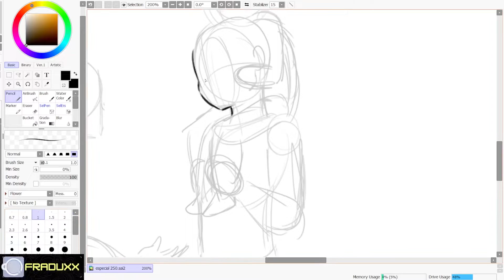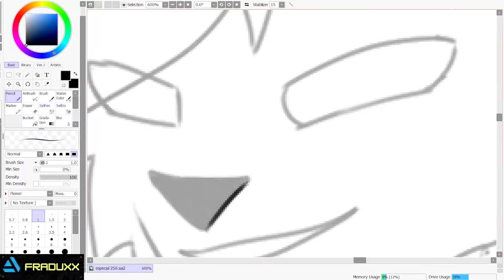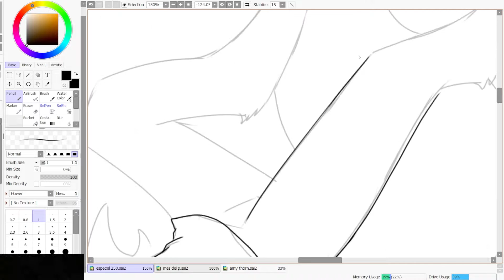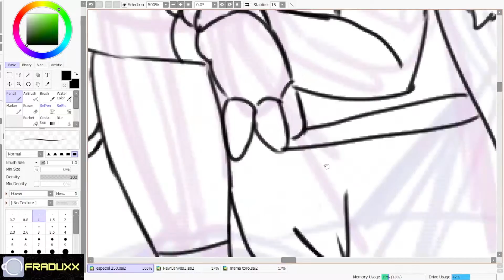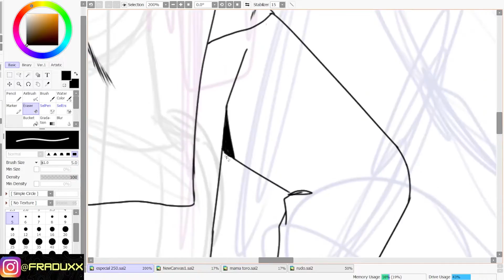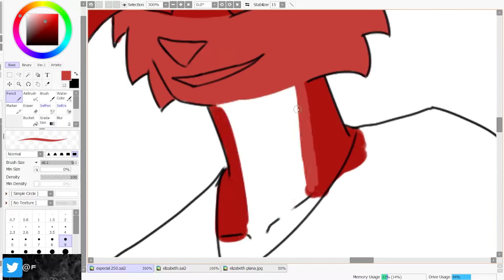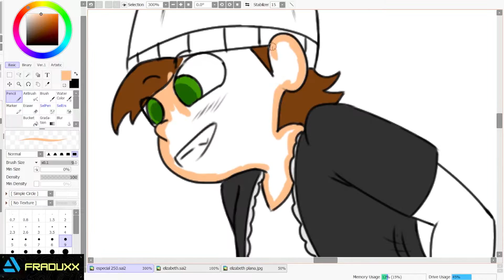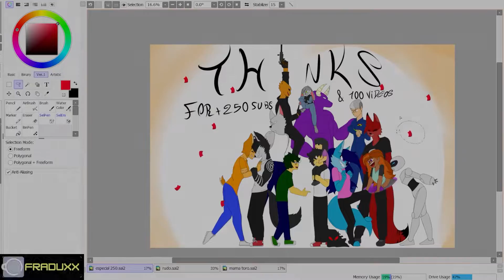Special 250 Subs and 100 videos || OC Speedpaint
I HOPE YOU LIKE IT A LOT AND YOU CAN SHARE IT SO
THAT MORE PEOPLE CAN SEE IT. (THANKS 4 WACHING)